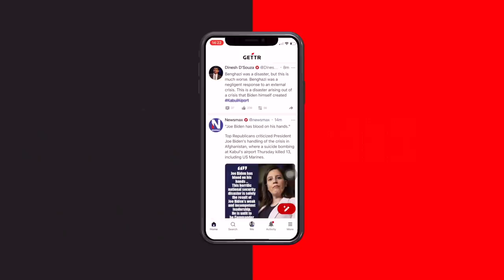Fragen ab jetzt verboten – die Bundespressekonferenz schließt mich aus